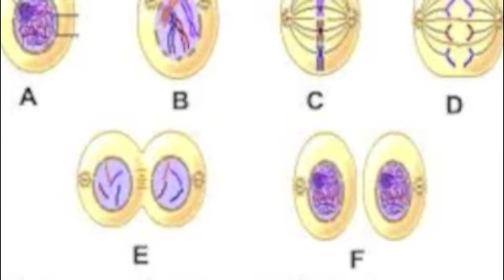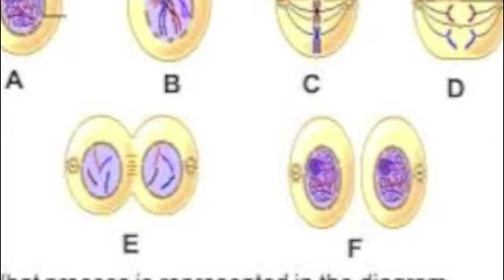sueños (Clifford Ortega y Solitarias Vacas Cubanas )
registrado en Cienfuegos, circa verano '67 (demos del LP Bachata Roja)